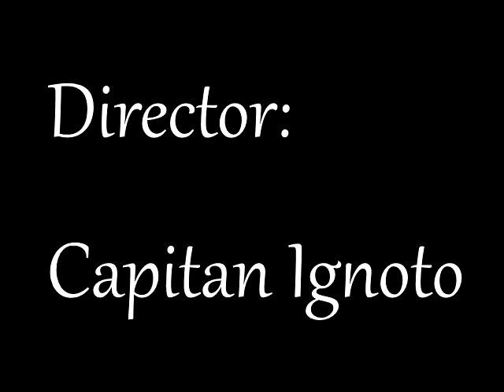VIOLENCE against a WATERMELON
un gratuito atto di violenza.
director: Capitan Ignoto
Music and Action: (b)ananartista orgasmo SBUFF

Watermelon (Citrullus lanatus (Thunb.), family Cucurbitaceae) is a vine-like (scrambler and trailer) flowering plant originally from southern Africa. Its fruit, which is also called watermelon, is a special kind referred to by botanists as a pepo, a berry which has a thick rind (exocarp) and fleshy center (mesocarp and endocarp). Pepos are derived from an inferior ovary, and are characteristic of the Cucurbitaceae. The watermelon fruit, loosely considered a type of melon -- although not in the genus Cucumis -- has a smooth exterior rind (usually green with dark green stripes or yellow spots) and a juicy, sweet interior flesh (usually deep red to pink, but sometimes orange, yellow, or white)